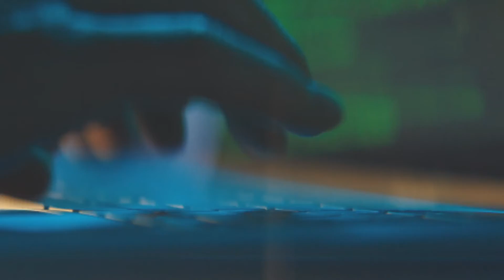xilinx adaptive computing promo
Produced for the unbound